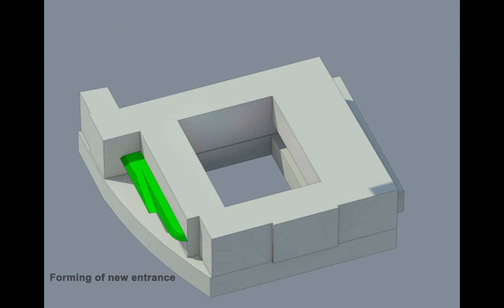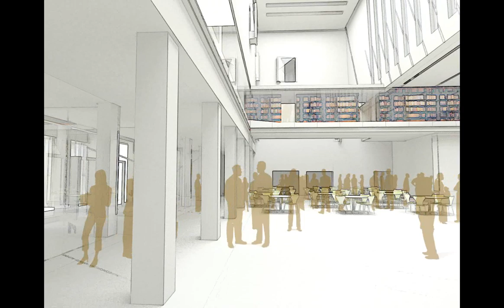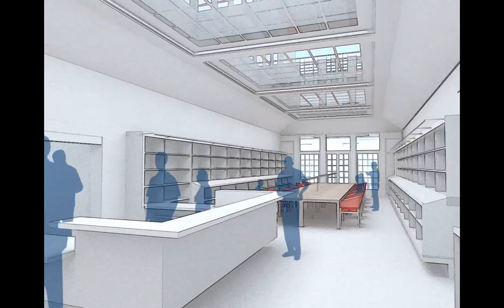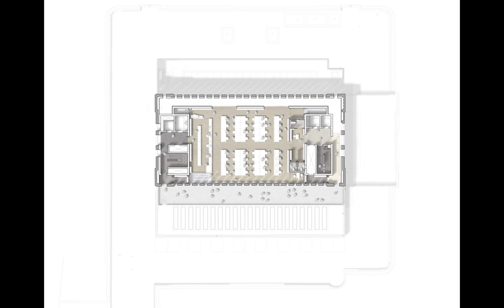Weston Library Fly-through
An animated fly-through of the Bodleian's Weston Library reconstruction, showing how the library and its various features will look when it reopens to readers and scholars in October 2014 and to the public in 2015.

Credit: Wilkinson Eyre Architects